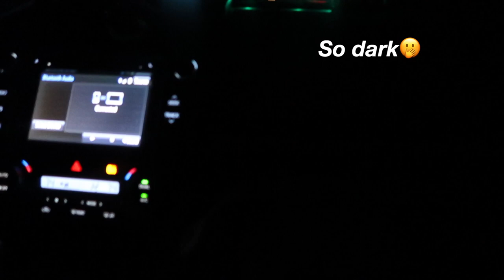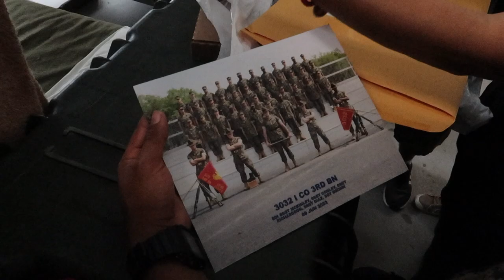MY COUSIN BECAME A MARINE! | Family Day/Graduation MCRD